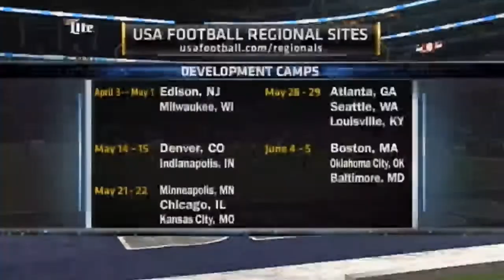Pierre-Gabriel Germain ll Highlights 16 ll